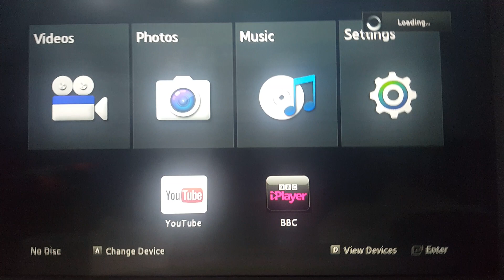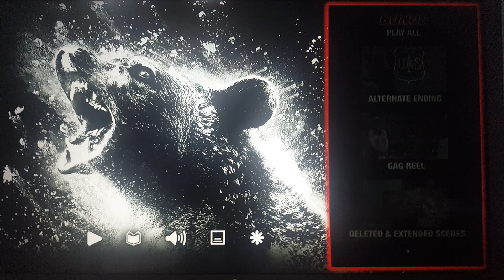Opening to Cocaine Bear 2023 DVD UK.